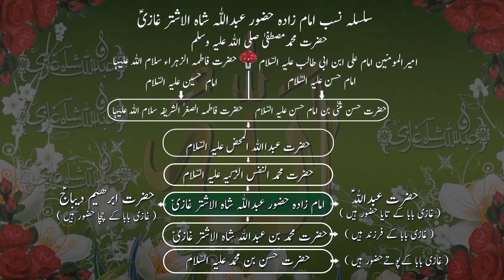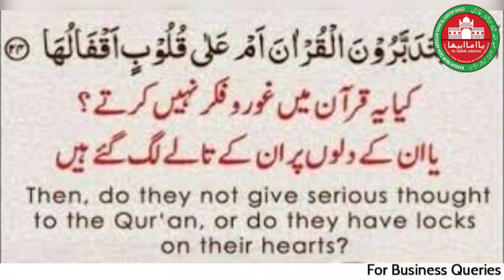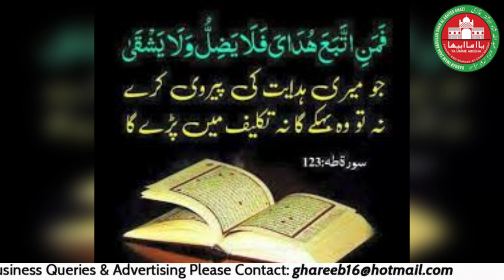Haftey ka Din Manhoos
Kaiyenat me ALLAH ki banaiye huye har shey key maani heyn aur eyree Nazar mey koiye cheez bhi bey maani takhleeq naheen - kiyunkey is ka Musavvir Khud ALLAH Wahdahu Laa Shareek ki zaat hey ... Yehi waja hey key Quran O Hadees aur AAL E RASOOL AH key malfoozato hadees sey  Har din ki eyhmiyat Imam Jafar Saadiq ah ney waazey farmaiye hey ...unhi dino mey Haftey ( Saturday )  key bowjh ka yahan zikar hey ...Darbar Imam Zada ABDULAH SHAH GHAZI sey duago
ALLAH HAAFIZ
YA GHAZI
ALLAH HAAFIZ
YA GHAZI